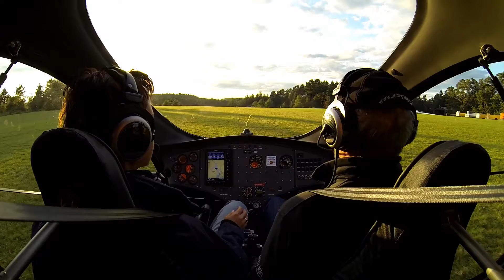Cavalon - Sonntagsflügle am 24.08.2014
Kleines Ausflügle mit dem Cavalon von Hayingen nach Riedlingen und zurück.